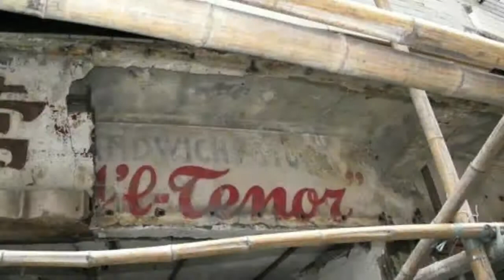Philippe Rahmy, Béton armé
Philippe Rahmy, invité des Bruits de langues 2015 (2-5 février), n'a pas pu venir pour des raisons de santé. Il devait dialoguer avec Ursula Krechel sur l'expérience de Shanghai, mégapole insaisissable, dans le passé et dans le présent.
Ursula Krechel a notamment écrit un roman portant sur la communauté juive exilée pendant la guerre 45 à Shanghai, entassée dans le quartier Hongkou : Shanghai, fern von wo, dont on attend la traduction française. Philippe Rahmy a été invité du gouvernement chinois pour une résidence internationale d'écrivain à Shanghai dont il
a tiré son roman Béton armé.
Ce montage d'images de Shanghai inspiré par la lecture publique de Philippe Rahmy à la Nuit remue 7, à la bibliothèque Marguerite-Audoux à Paris, le 15 juin 2013 a été diffusé lors des Bruits de langues afin de donner une présence à l'absence physique de l'auteur.
Le programme de la nuit remue 7 est ici, captations audio et vidéo